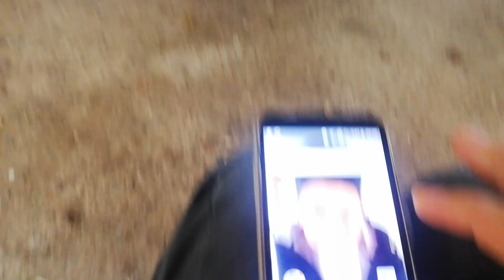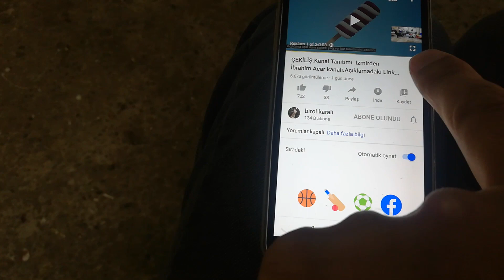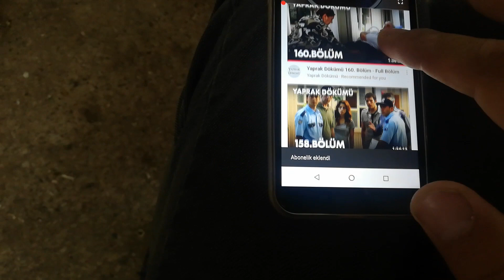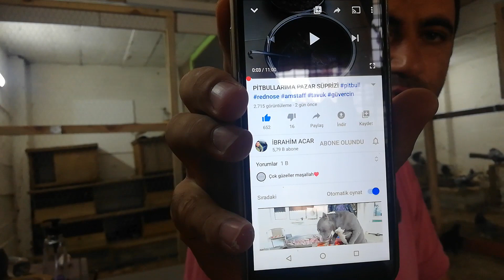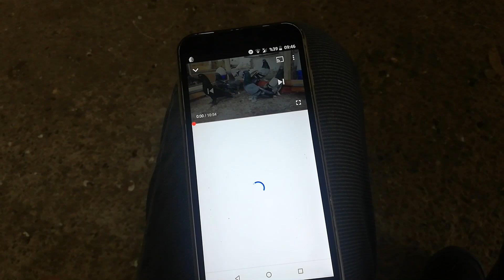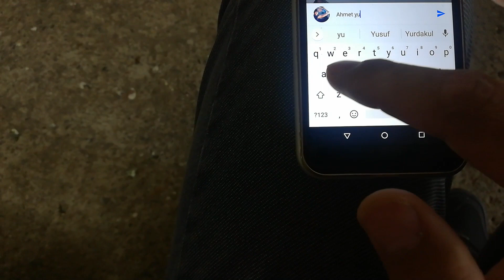Çekilişde Tam 10 Tane Taklacı Güvercin Var. Açıklamadaki Linke Tıkla,Abone Ol ve Yoruma İsim, Şehir